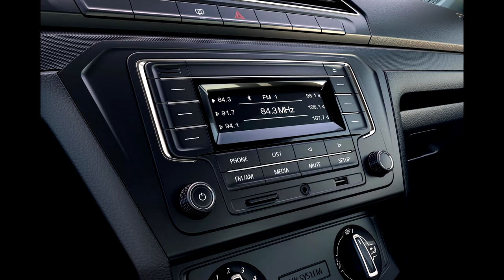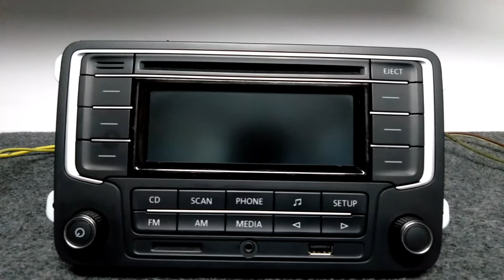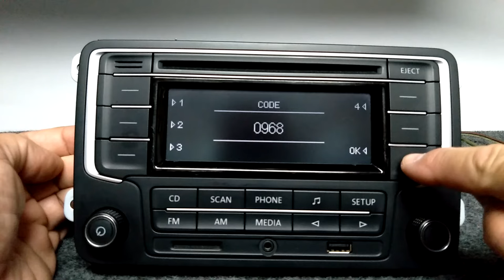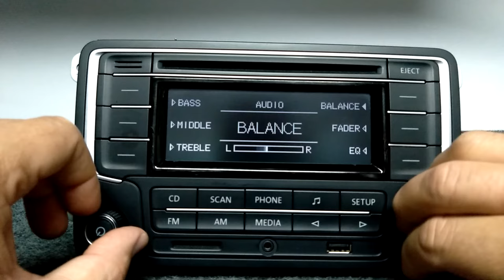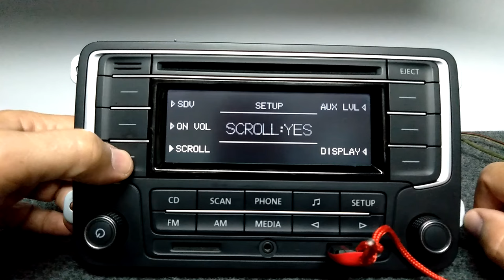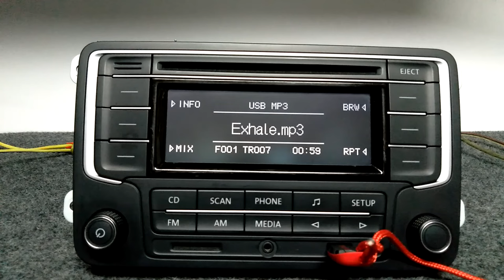Volkswagen Rádio Original Visteon c/ rede Can Código e desbloqueio p/ Saveiro Fox Gol Voyage G7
Volkswagen Rádio Original Marca: Visteon Modelo: 5u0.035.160 c/ Código e desbloqueio p/ Saveiro Fox Gol Voyage G7

Este é um aparelho com as seguintes funções: Rádio - Mp3 - leitor USB - leitor de cartão SD - Bluetooth e entrada Aux.

 Original da linha Volkswagen nos modelos Gol Voyage G7 - Saveiro - Fox - Spacefox dos anos 2015 a 2019.

 Tem o sistema de proteção antifurto com código de acesso.

 Necessita do conector traseiro QUADLOCK fêmea que pode ter até 52 pinos.

 Nesse caso para funcionamento básico ele usa apenas 13 fios.

 4 pares para altos falantes dianteiros e traseiros

 2 fios para conexão da rede can que pode ser obtida disponível junto ao chicote original ou no conector de diagnóstico OBD2 do veiculo.

 E também o fio marrom de aterramento mais vermelho positivo da bateria e outro vermelho e branco  da função acessório pós ignição.

 Caso não seja conectado os fios da rede can o radio ira desligar após 30 minutos entre outras funções que vai estar indisponível como dimmer Bluetooth etc.

Alguns componentes eletrônicos e unidades de controle são equipados de fábrica com uma proteção do componente, por exemplo, o sistema Infotainment.

A proteção do componente foi desenvolvida como mecanismo de proteção, para:

evitar função sem restrições de componentes fornecidos de fábrica com o veículo após a instalação em outros veículos (por exemplo, após um roubo),
impedir a operação operacional de componentes fora do veículo,
Facilitar a instalação legitima ou troca de componentes e unidades de controle em caso de serviços por meio de uma Concessionária Volkswagen.

Onde - O que aparece - Soluções possíveis

Display do instrumento combinado - SAFE CP- Procurar uma empresa especializada.

Display do sistema Infotainment - Proteção do componente: sistema Infotainment atualmente disponibilidade limitada. Favor ligar a ignição. - Ligar fio acc pós chave a ignição.